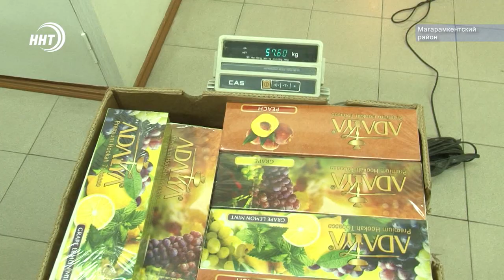Дело - табак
На Магарамкентском таможенном посту Дагестанской таможни должностными лицами отдела специальных таможенных процедур поста, сотрудниками оперативно-розыскного отдела Дагестанской таможни совместно с сотрудниками ПУ УФСБ России по РД и УФСБ России по РД при проведении таможенного контроля транспортного средства марки «Фольцваген Крафтер», следовавшего из Азербайджанской Республики в Российскую Федерацию, под управлением гражданина Азербайджана, обнаружен недекларированный таможенному органу товар – курительная смесь для кальяна, весом более 1 тонны.
Кто и для чего узнавала Луиза Раджабовой